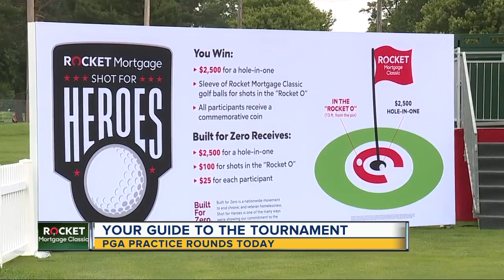Your guide to the Rocket Mortgage Classic